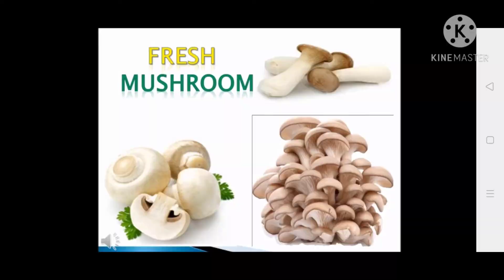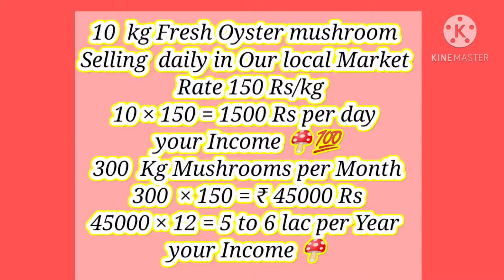Fresh Mushroom Selling in local market | ऑईस्टर मशरूम कैसे बेचे | Mushrooms Selling /marketing idea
Mushroom farming is one of the most profitable agri-business that you can start with a low investment and less space. Mushroom cultivation in India is growing gradually as an alternative source of income for many people. Worldwide, US, China, Italy and Netherlands are the top producers of mushrooms.

Pravara Mushrooms farming cultivation Training Center